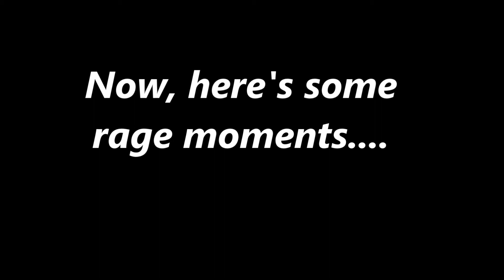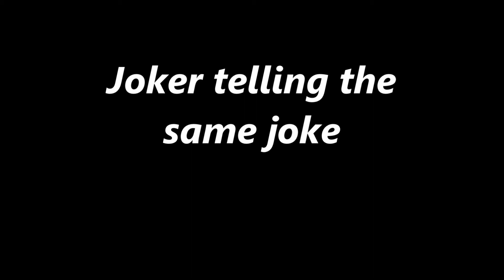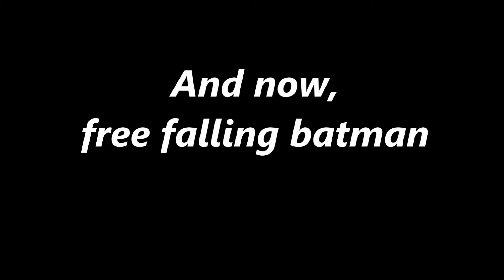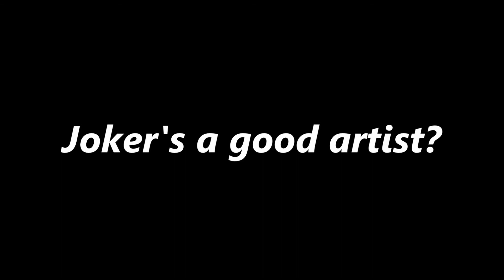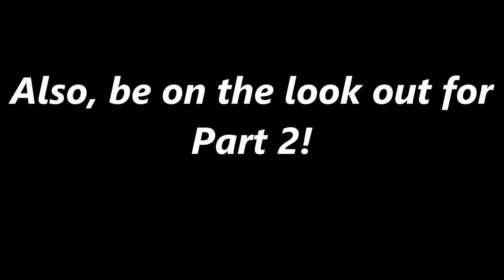Lego Batman 2 Compilation Part 1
This is my "Lego Batman 2 Compilation", hope you guys like it!
I don't own this sound effect, property of Nintendo. No copy right on anything I said, or shown.

Going Under-Evanescence(Speed up)

"Going Uder-Evanescence" Property of Evanescence

"Watch Me" Property of Disney Channel's "Shake it up"

The Batman logo and music Property of 60s Batman Show(RIP: Adam West)

7h4PP07sLp_GeonyOKuokO&index=9&t=21s

7iPRLvXZM_7N_hlatODMy-